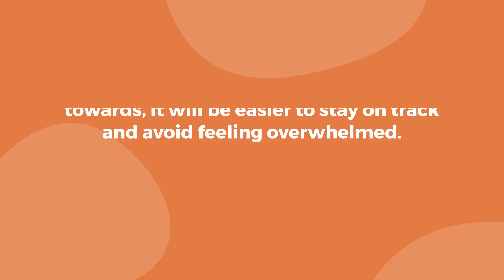You Feel Overwhelmed At Work Because You Aren’t Clear On Who You Are Or What You Stand For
What are your opinions?
 Tell us !